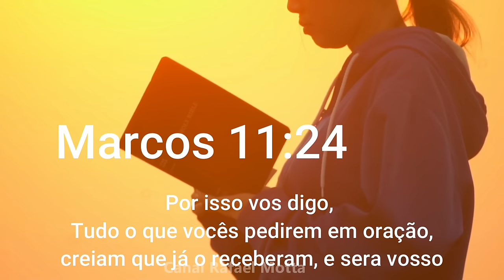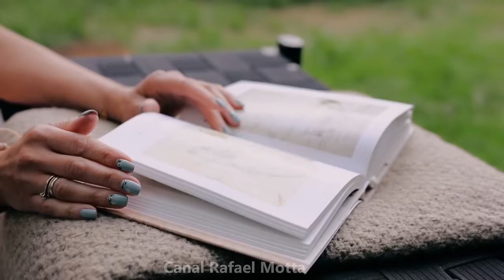O Segredo - Lei da Atração (Resumo Passo a Passo)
O verdadeiro Passoa a passo da Lei da Atração ( Melhor explicação da Internet)
Você é um criador e existe um processo fácil de criar usando a lei da atração. Os maiores Mestres e avatares partilharam do processo criativo em suas obras maravilhosas numa infinidade de formas alguns dos grandes Mestres criaram histórias para demonstrar como um universo funciona a sabedoria contida em suas histórias foi transmitida através dos séculos e se tornou lendária.

Nesse Vídeo você irá aprender em 3 passos a como conquistar tudo na sua vida através da LEI DA ATRAÇÃO

💰 COMO GANHAR DINHEIRO NA INTERNET E TER MAIS UMA FONTE DE RENDA
Link dos livros Indicados👇
A CIÊNCIA DE FICAR RICO
QUEM PENSA ENRIQUECE
VOCÊ NASCEU RICO Bob Proctor
O PODER DO SUBCONSCIENTE Joseph Murphy